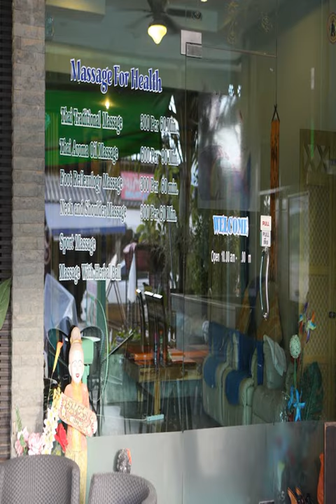Good Nice 2 Guesthouse - Patong Beach - Thailand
Good Nice 2 Guesthouse hotel city: Patong Beach - Country: Thailand

Address: 182/19 Phungmuang A. Rd., T. Patong A. Kathu; zip code: 83150

About 150 metres from Jungceylon Shopping Centre and Patong Beach, Good Nice Guesthouse provides affordable accommodation with private balconies. It has a tour desk, massage services and free Wi-Fi.

 -- À environ 150 mètres du centre commercial Jungceylon et de Patong Beach, le Good Nice 2 Guesthouse propose un hébergement abordable avec un balcon privé. Il dispose d'un bureau d'excursions, d'un service de massages et d'une connexion Wi-Fi gratuite.

 -- El Good Nice Guesthouse, situado a unos 150 metros del centro comercial Jungceylon y de la playa de Patong, ofrece alojamientos asequibles con balcón privado.

 -- Das Good Nice Guesthouse erwartet Sie etwa 150 m vom Einkaufszentrum Jungceylon und Patong Beach entfernt mit erschwinglichen Unterkünften mit eigenem Balkon. Freuen Sie sich auf einen Tourenschalter, Massageservices und kostenfreies WLAN.

 -- Het Good Nice Guesthouse biedt betaalbare accommodatie met een eigen balkon op ongeveer 150 meter van het winkelcentrum Jungceylon en Patong Beach. Het biedt een excursiebalie, massagediensten en gratis WiFi.

 -- A circa 150 metri dal centro commerciale Jungceylon e da Patong Beach, il Good Nice Guesthouse offre sistemazioni a prezzi accessibili con balcone privato, un banco escursioni, un servizio massaggi e la connessione Wi-Fi gratuita.

 -- Good Nice Guesthouseはジャンクセイロン・ショッピングセンターとパトンビーチから約150mに位置し、専用バルコニー付きの手頃な価格の宿泊施設、ツアーデスク、マッサージサービス、無料Wi-Fiを提供しています。  Good Nice 2 Guesthouseはバングラロードの人気のナイトスポットや飲食店から徒歩わずか15分、空港から車で45分です。 ...

 -- Good Nice Guesthouse宾馆距离Jungceylon购物中心和芭东海滩约150米，提供实惠的住宿设施，客房设有私人阳台。宾馆设有一个旅游资询台、按摩服务和免费无线网络连接。  从宾馆步行仅需15分钟即可抵达邦古拉街（Bangla Road）著名的夜生活和餐饮场所。Good Nice 2 Guesthouse宾馆距离机场有45分钟车程。  客房非常宽敞并设施齐全，配有空调、冰箱和有线电视。客房内还设有连接浴室，并提供热水淋浴设施和洗浴用品。所有客房内均享有热带园林景观。 ...

 -- Гостевой дом Good Nice расположен в 150 метрах от торгового центра Jungceylon и пляжа Патонг. К услугам гостей доступные номера с собственным балконом, экскурсионное бюро, бесплатный Wi-Fi и массажные процедуры.

 -- Good Nice Guesthouse ligger cirka 150 meter från shoppingcentret Jungceylon och Patong Beach. Här erbjuds prisvärt boende med egen balkong. Det finns även tillgång till resedisk, massageservice och gratis Wi-Fi.

 -- يقع Good Nice Guesthouse على بُعد حوالي 150 مترًا من مركز تسوق Jungceylon وشاطئ Patong، ويضم أماكن إقامة بأسعار معقولة تحتوي شرفات خاصة، ويضم مكتبًا للجولات السياحية ويوفر خدمات المساج وخدمة الواي فاي المجانية.

 -- Περίπου 150μ. μακριά από το εμπορικό κέντρο Jungceylon και την Παραλία Patong, το Good Nice Guesthouse προσφέρει οικονομικά καταλύματα με ιδιωτικό μπαλκόνι. Διαθέτει τουριστικό γραφείο, υπηρεσίες μασάζ και δωρεάν Wi-Fi.